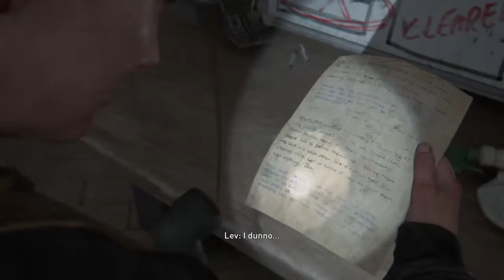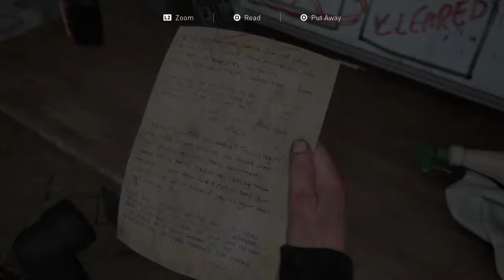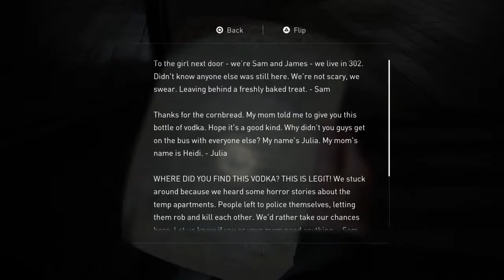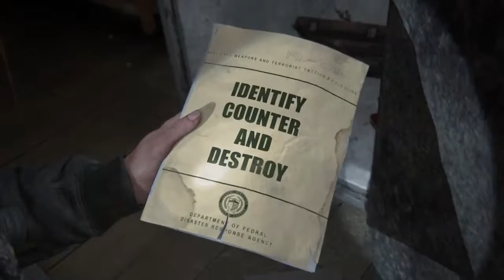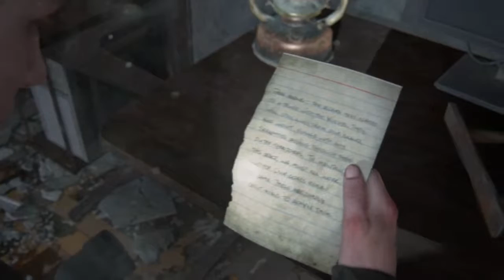The Last Of Us 2